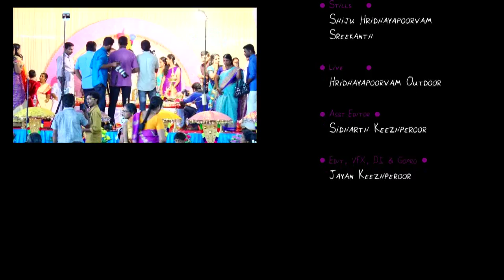VISHNU SETHU LAKSHMI LOVE SONG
HRIDAYAPOORVAM CREATIVES NEW WEDDING STORY